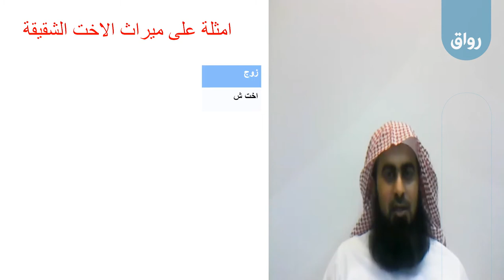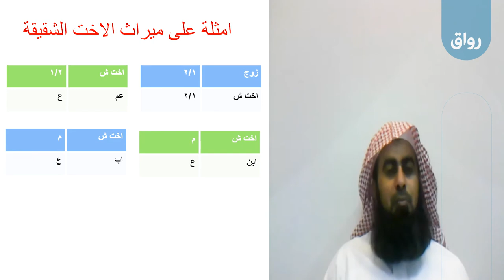رواق المهارات الأساسية في علم الفرائض - 2 - 8